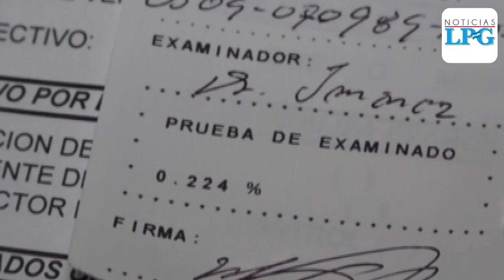Policía captura a conductor peligroso con 500 grados de alcohol